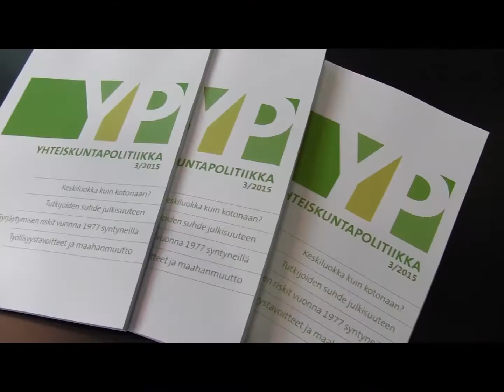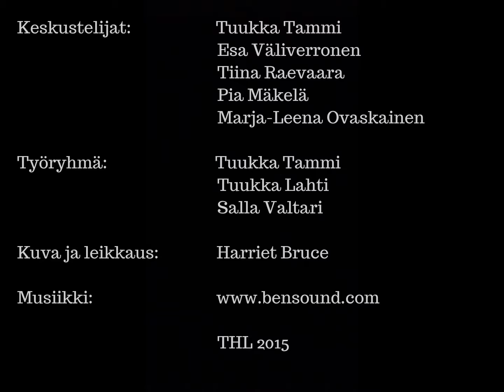YP-lehden tiedekahvila - Tutkija julkisuudessa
Yhteiskuntapolitiikka-lehden tiedekahvila 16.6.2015, THL, Helsinki
Aiheena "Tutkija julkisuudessa"
Keskustelijat: Tuukka Tammi, Esa Väliverronen, Tiina Raevaara, Pia Mäkelä, Marja-Leena Ovaskainen